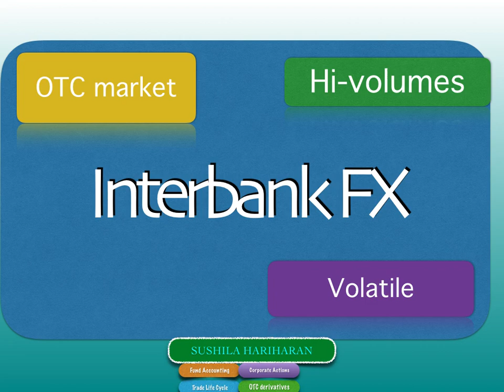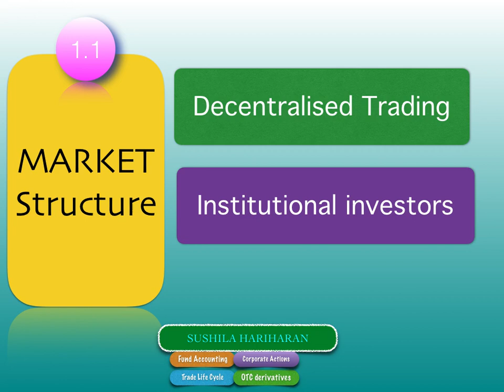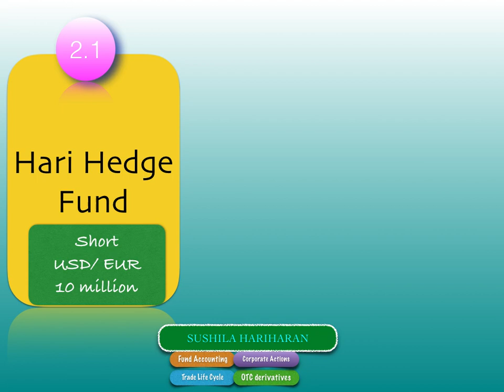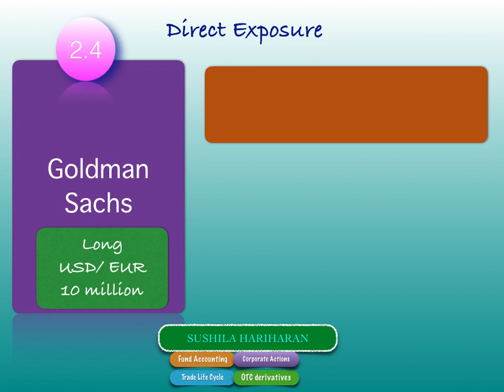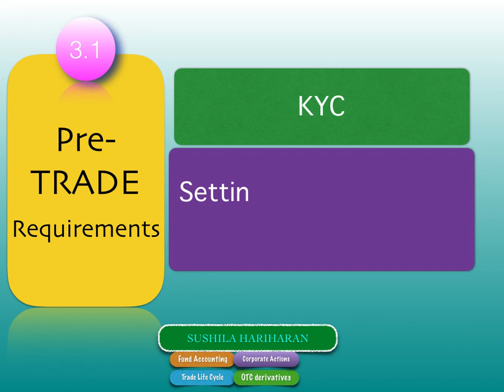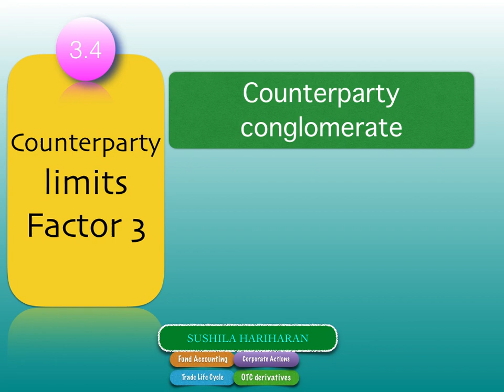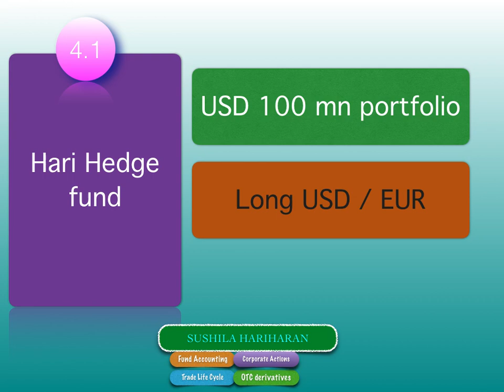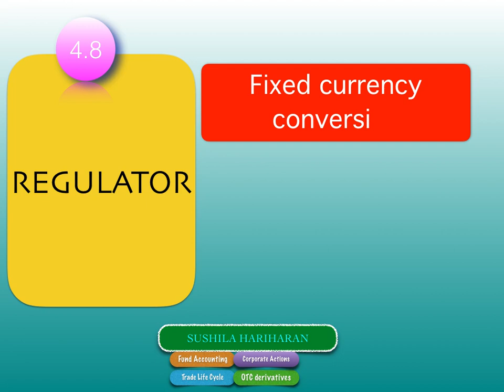Fx Trade Life Cycle Lesson 3 PreTrade Processes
Detailed explanation on counterparty risk in FX markets!